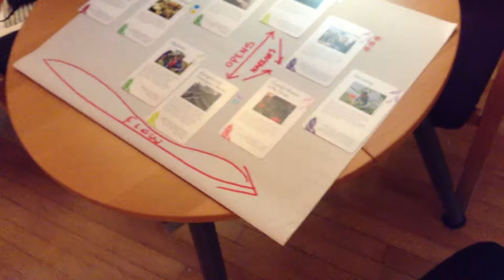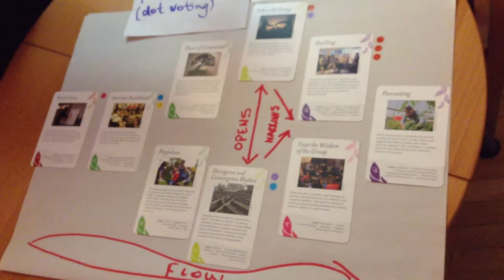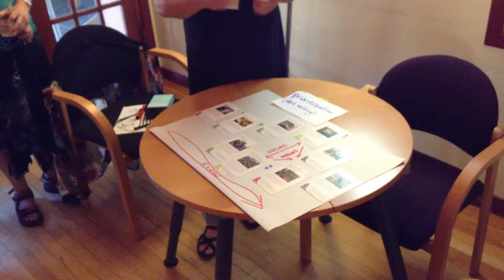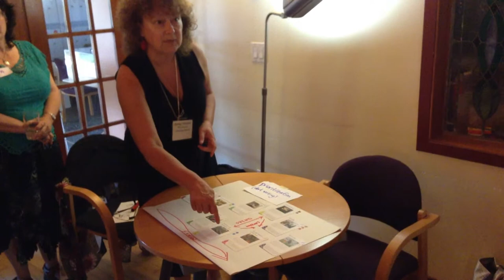Method Mapping - Dot Voting (Prioritization)